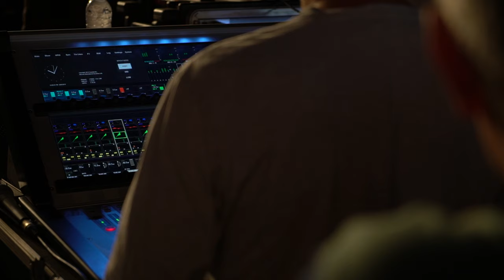Free Stock Footage